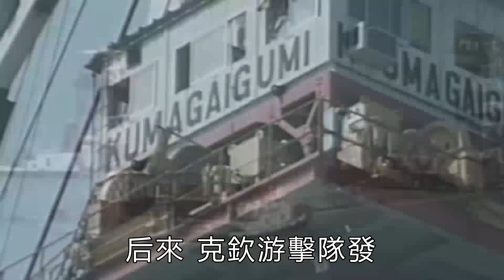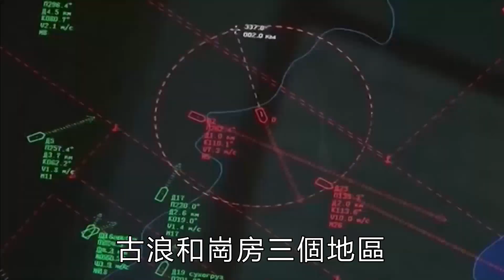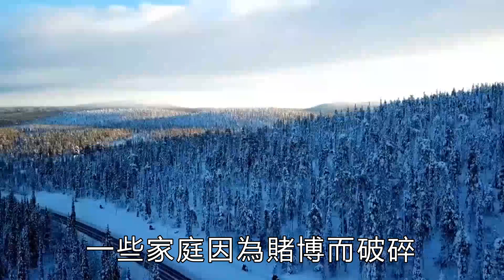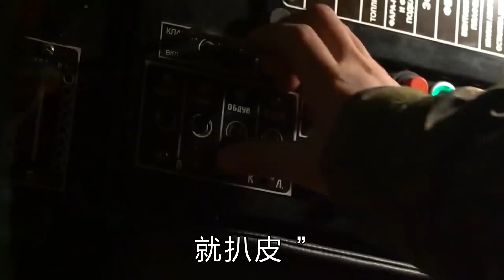緬北詐騙之源，三番五次損害中國利益，克欽獨立軍為何如此囂張？【銳歷史】緬北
1027行動打了這麼久，不知道大家是否考慮過一個問題？ 2009年彭家聲被趕下臺後，克欽獨立軍、若開軍、德昂軍、同盟軍結成了聯盟，每次行動都是4家武裝共同行動。 比如2015年同盟軍的返鄉之戰。 其實在這之前一個月，緬甸政府的一名交通局長和3名警員被克欽獨立軍扣押，隨後緬軍調集重兵進攻克欽。 同盟軍等其他武裝的行動只是替克欽解圍。 再到2016年，同盟軍圍攻猛古緬軍團部。 起因同樣是緬軍大舉圍攻克欽，同盟軍、若開軍、德昂軍三家武裝在週邊打策應。 另外三家武裝不斷替克欽解圍，是因為他們都是在克欽扶持下發展壯大的。 但是到了1027行動，為什麼四兄弟聯盟變成了三兄弟聯盟？